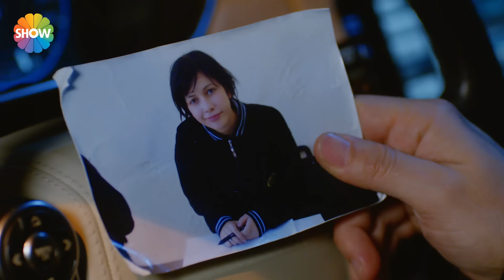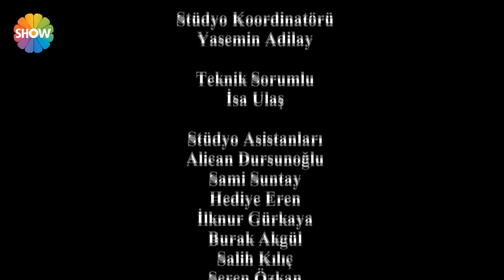Asla Vazgeçmem 38.Bölüm ᴴᴰ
Asla Vazgeçmem 38. Bölüm Özeti: Yiğit’e yakın olmak için yan evini kiralayan Nur’un artık tek hedefi Yiğit’i tekrar kazanmaktır. Bunun için Cahit’i ikna ederek onun sekreteri olarak Kozan şirketine de girmiştir. Nur’un bu atakları İclal’i deli etse de sakladığı sır yüzünden elinden birşey gelmemektedir. Aytül’ün sözünü dinleyerek mağdur kadını oynamakta, sadece Mert’i Nur’un üzerine salmakla yetinmektedir. Nur yeni evine taşınırken yanına halası ve eniştesini de alır. Elmas ise annesini mutlu edeceğini düşünerek Emin’e kendini affettirmek istemektedir. Bunun için harekete geçer. Nur’un şirketteki varlığı Yiğit için çok rahatsız edici olsa da yine de onu görmek için hiçbir fırsatı kaçırmaz. Babasının yıllar sonra karşısına çıkması Yiğit için kötü bir sürprizdir. Ancak onu büyük bir şok beklemektedir.

Yapımcı: Faruk Turgut